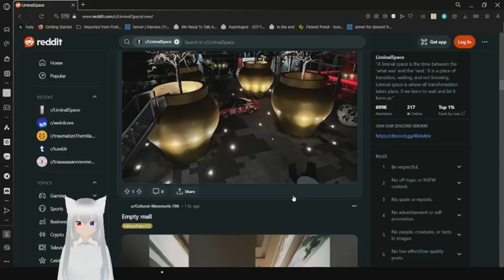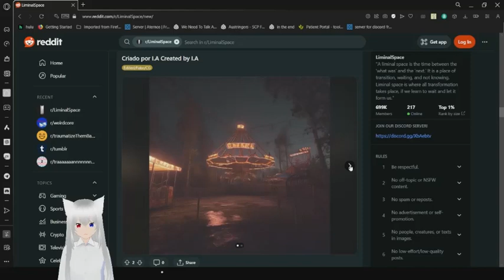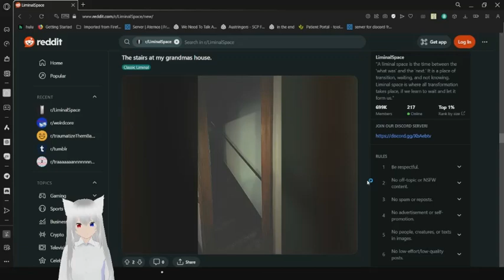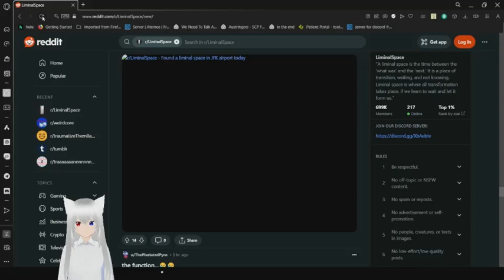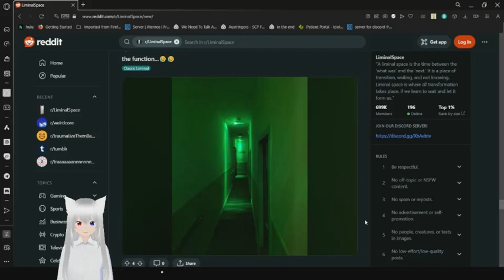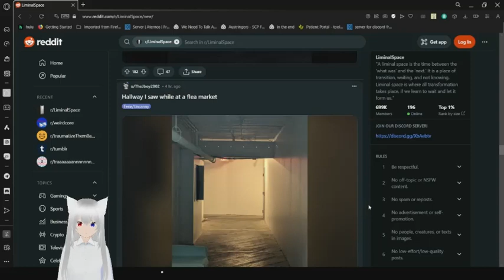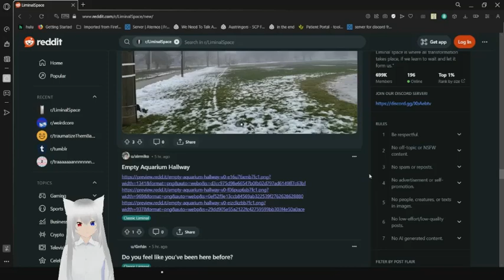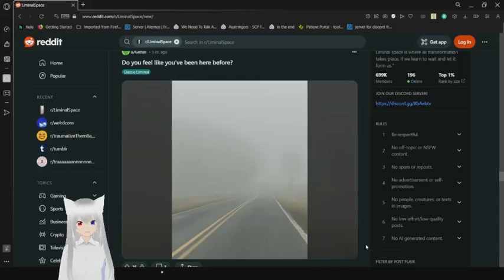Haku explores old memories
My computer did the heckin again